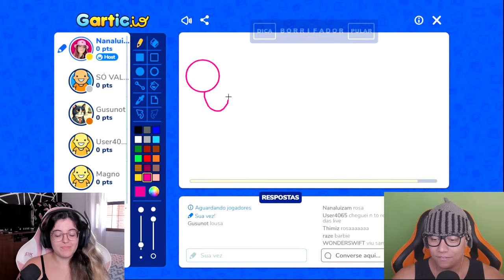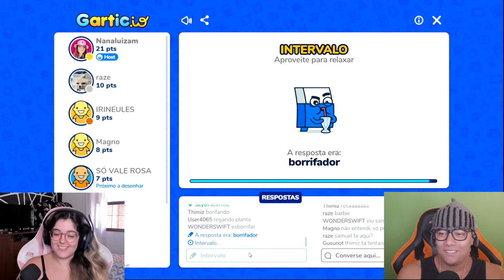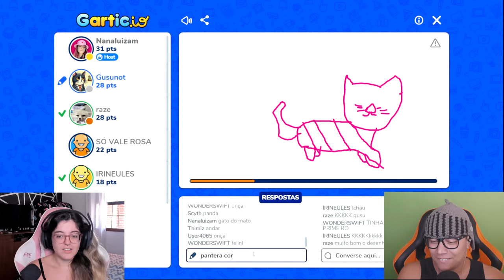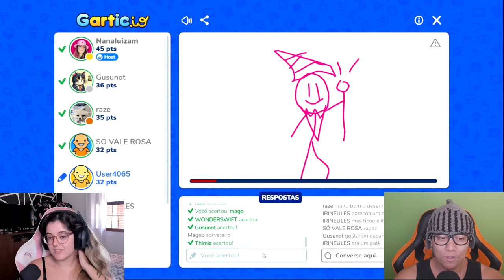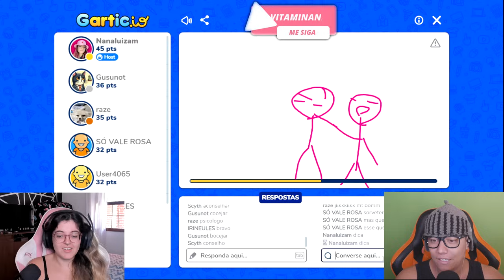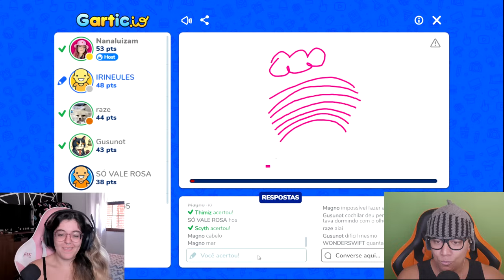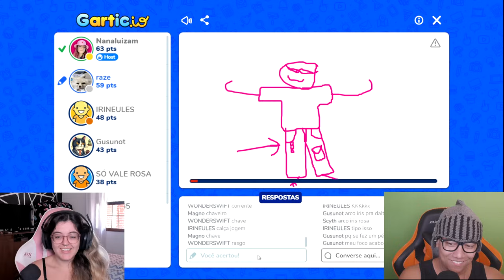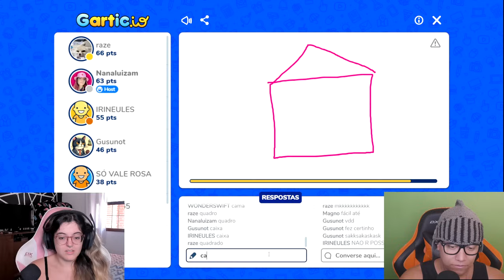GARTIC mas SÓ PODE A COR ROSA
Jogo : Gartic.io
Plataforma : Navegador web, Android, iOS